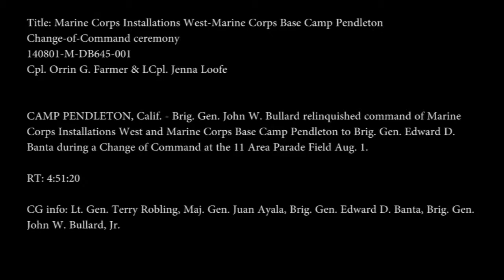B-Roll MCIWEST-MCB Camp Pendleton CoC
CAMP PENDLETON, Calif. - Brig. Gen. John W. Bullard relinquished command of Marine Corps Installations West and Marine Corps Base Camp Pendleton to Brig. Gen. Edward D. Banta during a Change of Command at the 11 Area Parade Field Aug. 1.